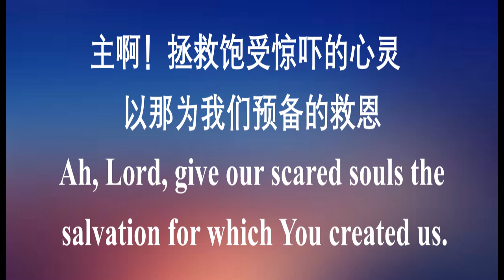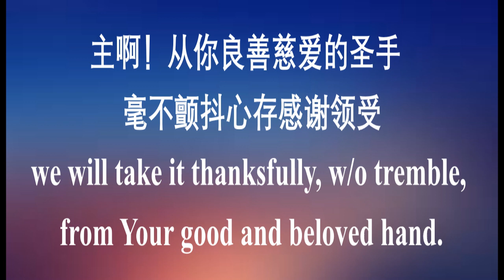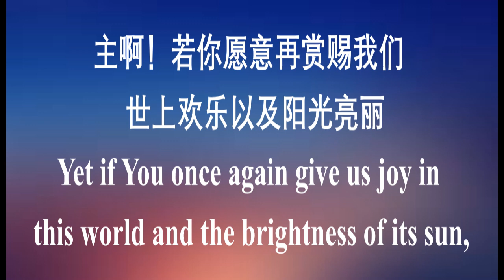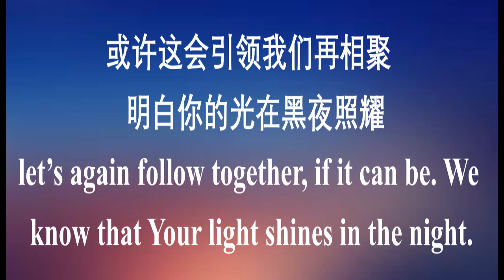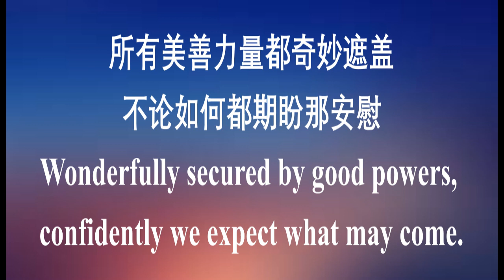所有美善力量 Good Powers